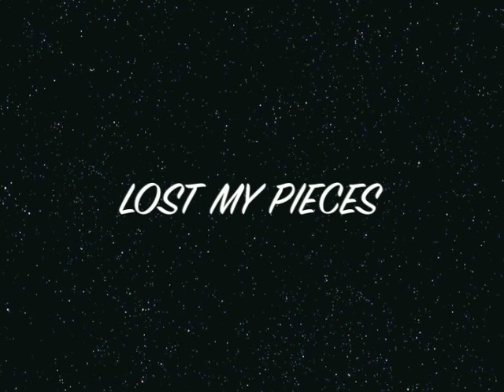Awesome Anime : Toradora! - Lost My Pieces -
this is my first video for the series "Awesome Anime" =)

Anime : Toradora!
Toradora! Original Soundtrack : Lost My Pieces
Mangaka : Yuyuko Takemiya
Director : Tatsuyuki Nagai
Studio : J.C.Staff